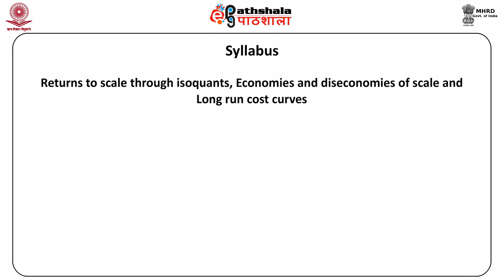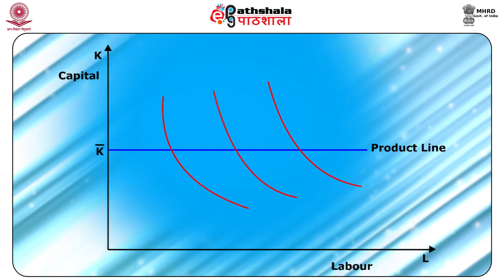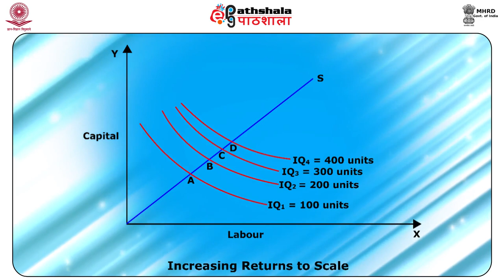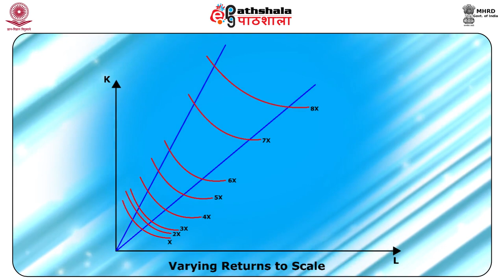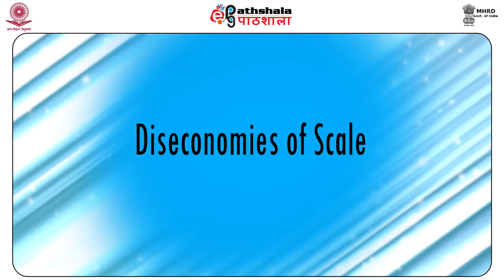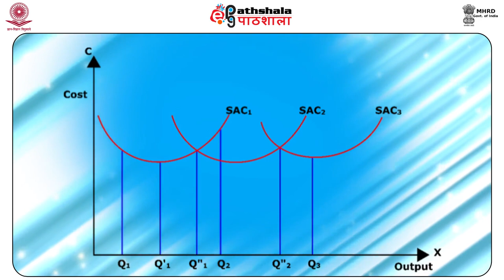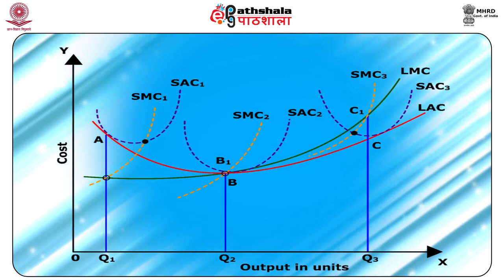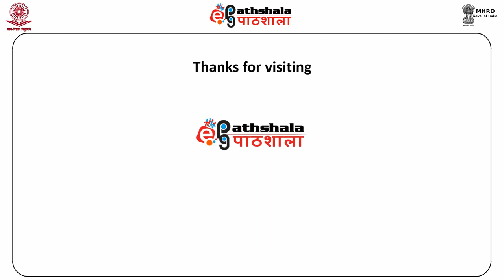Return to scale and long run cost curves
Paper: Managerial Economics
Module: Return to scale and long run cost curves